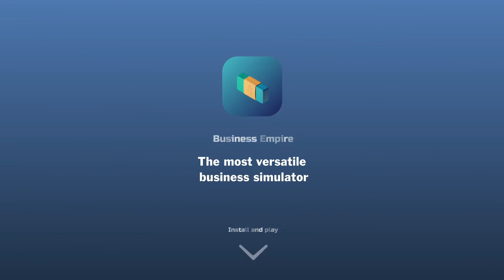BE_buildings_16x9_24s_28.08.23_EN.mp4